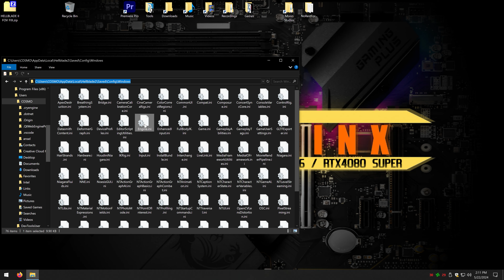HELLBLADE 2 (16:9) 4K DLSS-B FRAME GENERATION RTX4080 SUPER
Was curious how far Nvidia technologies can push the FPS inc 1200p Upscaled to 4K & Interpolated DLSS 3 frames, running the game with 16:9 instead of 21:9 which includes a higher demand to run, a MOD fixed the Lower Field of View.
In the TOP RIGHT is the Download Icon on this page.

*Video Created prior to the Nvidia Driver update for the Game.. running v552.44 here.
4K Output / DLSS-B Input - Recorded with Nvidia Shadowplay 4K 60FPS at 90Mbps
For the curious,..without Nvidia FrameGen it runs around 60fps (give or take 5fps either side)

PC TEST SPECS
CPU: Intel i9 10850K 10Core 20Thread 5.0Ghz Allcore OC
RAM: GSkill TridentZ 32GB DualRank (4x8GB) Samsung Bdie 3200 CL14 tuned to 4133 CL16
GPU: MSI RTX4080 SUPER @  320 Watts Power Limit
Running via NVME Storage
2560x1440p 165Hz Gsync VRR